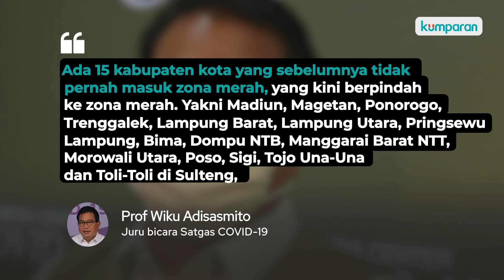100 Daerah Indonesia, Masuk Zona Merah Covid-19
Perkembangan kasus positif covid-19 yang semakin meningkat di Indonesia berimbas pada melonjaknya jumlah daerah yang berada di zona merah atau zona berisiko tinggi penularan. Bahkan, untuk pertama kalinya, jumlah zona merah mencapai lebih dari 100 kabupaten/kota per 17 Januari 2021 kemarin.

Prof. Wiku menuturkan, dalam peta zonasi risiko terbaru, bahkan nyaris tidak ada zona wilayah berwarna hijau. Yang artinya, hampir seluruh daerah di Indonesia punya risiko penularan COVID-19 yang tinggi. Sehingga, jika ditotal, terdapat 52 kabupaten/kota yang pada awal pekan ini berpindah dari zona oranye ke zona merah. Wiku menilai kondisi ini sudah sangat mengkhawatirkan. Selengkapnya simak video di atas.